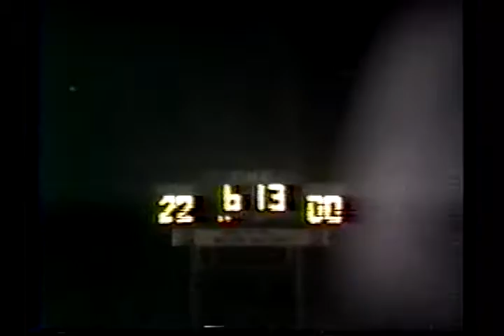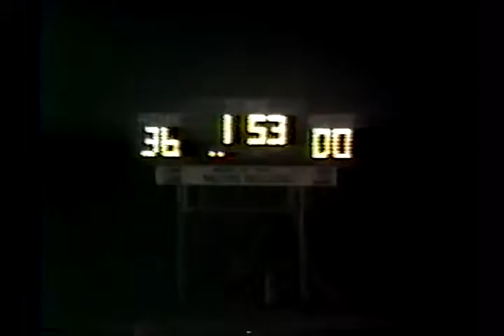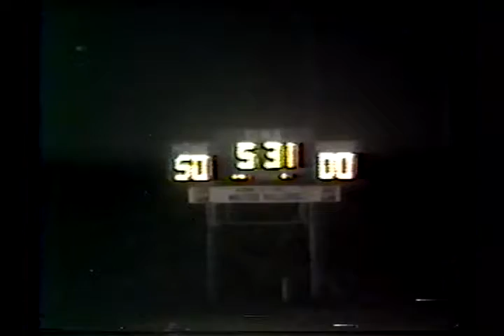1995 District: Milford 50 Bynum 0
1995 Texas high school six-man football district game between Milford and Bynum.
Milford is in blue
Bynum is in white